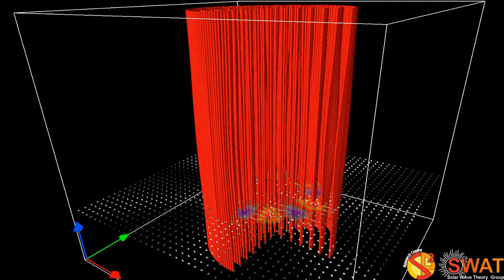Magnetic Flux Tube - Fluting Mode 5 - Fast Branch 2 - Horizontal Cut